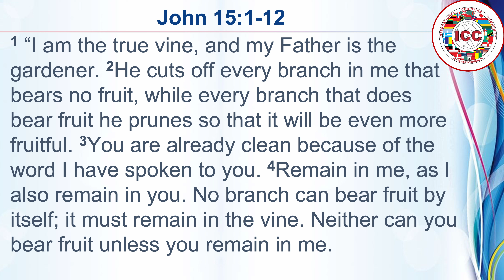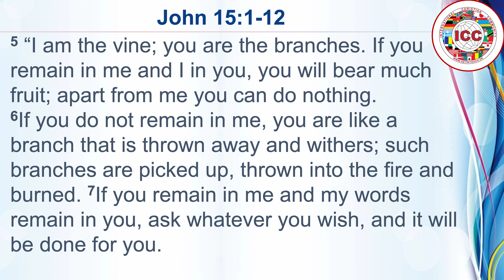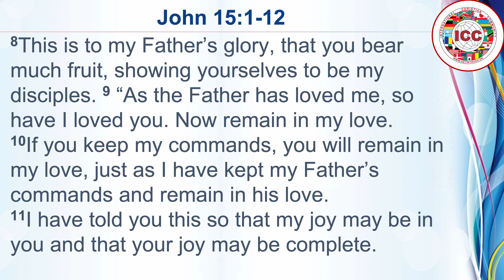Connected to the Vine: The Source of Our Strength - Per Damgaard Pedersen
See you in ICC on Sunday at 1:00 pm:
Bragesgade 35, Copenhagen N 2200, Denmark

Like or dislike, write comments. We value your feedback as long as it is polite.